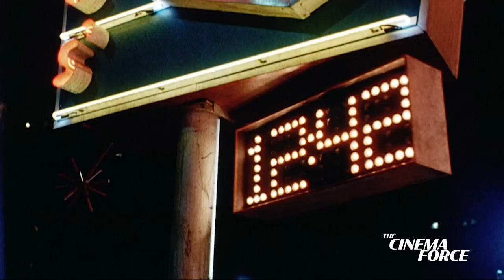Miracle Mile | The Case for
Steve DeJarnatt's film Miracle Mile never got a proper theatrical release so not many people got to see it, but those few that did remembered what they saw and have kept this film alive through the years.

 Check out Cinema Force on Instagram for more supplemtal posts and videos. @cinema_force